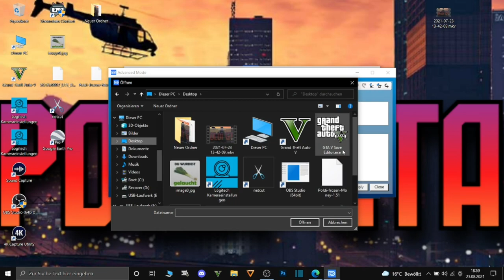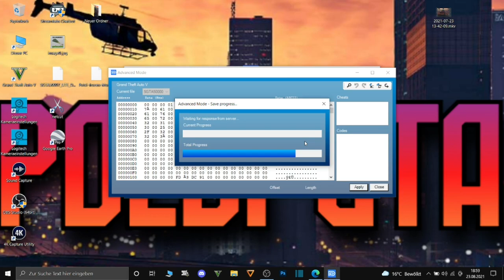(NEU PED GLITCH) OUTFITS ONLINE HOLEN IN GTA ONLINE DEUTSCH/GERMAN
Psn: Poldi--182